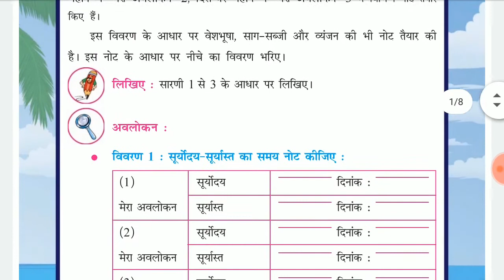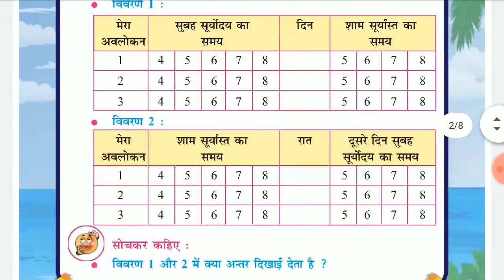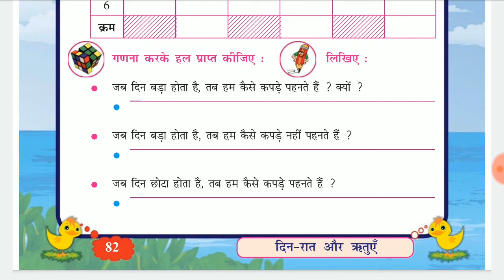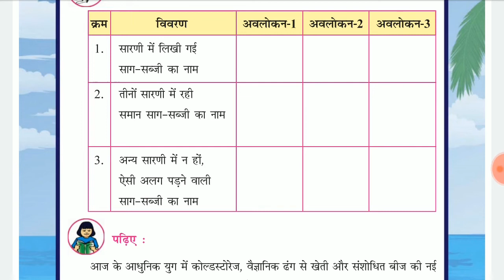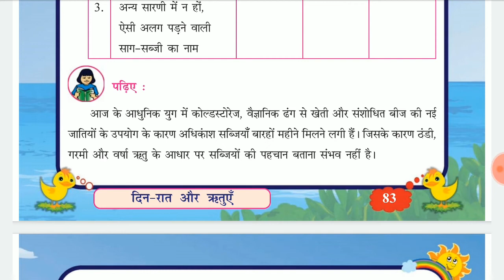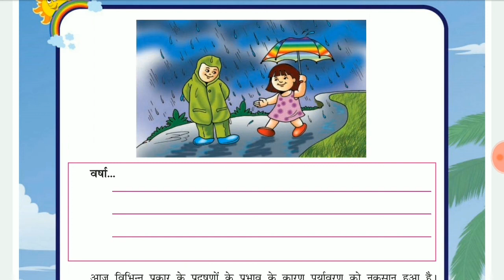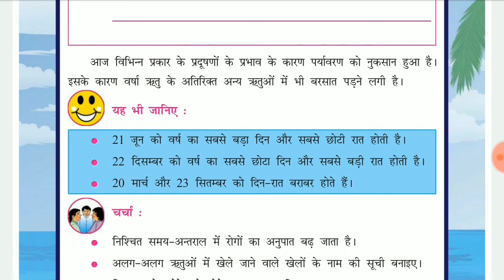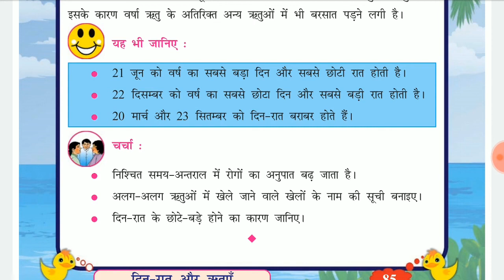std 5 env Ch 10 HM | दिन रात और ऋतुएँ | env ch 10 std 5 I ch 10 env std 5 | env std 5 ncert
std 5 environment,std 5 env in hindi medium,std 5 evs in hindi,std 5 evs ncert,std 5 environment ncert,कक्षा 5 पर्यावरण,कक्षा 5 पर्यावरण हिन्दी माध्यम,ch 10 std 5 environment,std 5 environment,ch 10 environment,std 5 ch 10 env,ch 10,std 5 ch 10 env,std 5,std 5 env,Ch 10 HM दिन रात और ऋतुएँ